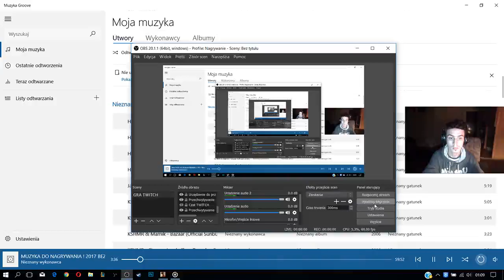4 Life # MTA - Jak ja chyba dobry Kierowca.. / Moje Początki Gry Na Serwerze